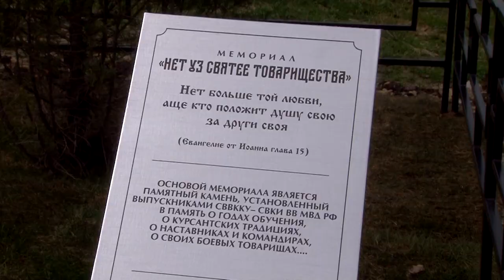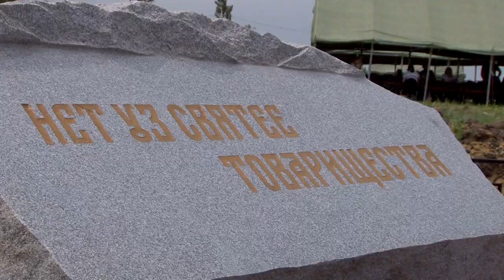"Нет уз святее товарищества". В Саратове открылся новый мемориал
В Саратове, на территории учебного центра института Росгвардии, открылся памятник в честь павших участников локальных конфликтов - "Нет уз святее товарищества". Инициаторами его появления выступили выпускники  вуза.

Перед открытием состоялся традиционный "марш памяти" -  12 километров от перекрестка Московской и Университетской до поселка Поливановка.

Этот маршрут выпускники института ежегодно проходят в честь своего погибшего на Северном Кавказе товарища Романа Китанина. Подробности на сайте ИА "Взгляд-инфо".